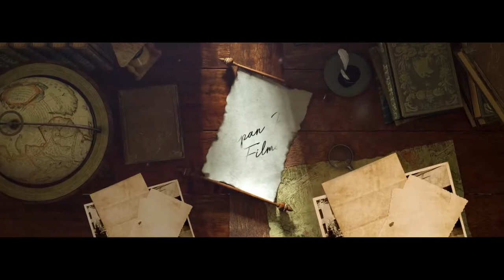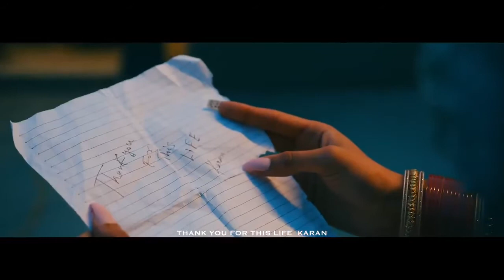Chithiyaan by karan aujla (new punjabi music 2020)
Latest’s_Punjabi_MP4_Songs_By_Dad’s Vlog Top listed Punjabi MP4 videos of 2021 By {Dad’s Vlog}

Specially we need you to grow more our channel with your lovely support so please give us your lovely attentions🥰.

                    {FOR GROW MORE}
Plus
I'm ALSO on Instagram as @its_shredded_muscles

YouTube channel Link {Dad’s Vlog} YOUTUBE